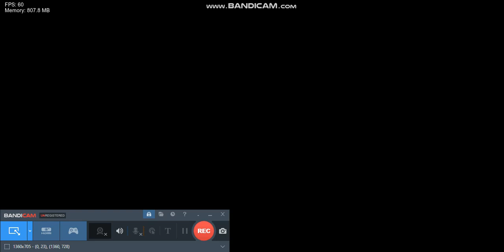Spamophobia 2 But Charted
Credits!111!111

The Song Is Made By @LiterallyWize

The Chart And The Nimbi SpriteSheet Is Made By @letroller915

The Modchart Is Made By @ReeVrze  (I Edited It The Modchart A bit)

0:00 Not Started Yet
0:04 Started
0:24 Goofy Ahh Body Failed
0:26 Nimbi Vs Boyfriend